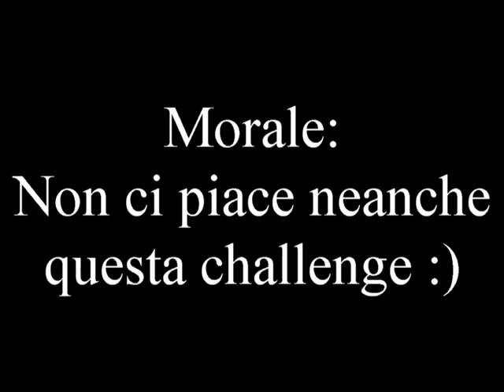"Cosa c'é nella mia borsa?" - TAG | Feat. AndyLullaby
Cosa ne pensate? Mi raccomando scrivete nei commenti.
(Guardate per capire)
Un ringraziamento enorme va a AndyLullaby!! :D